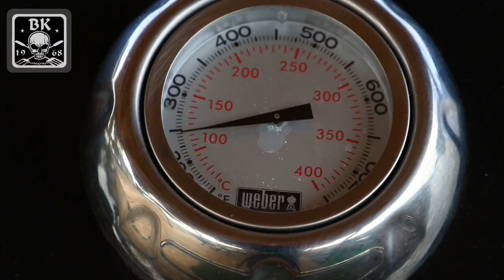Suckling pig on the barbecue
For the first time a suckling pig prepared and grilled on the barbecue. View the end result ...